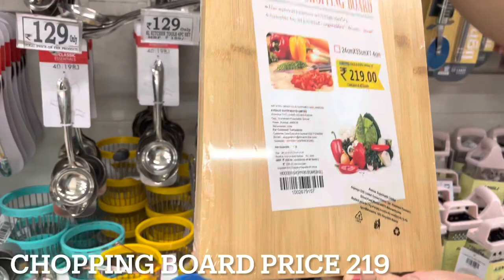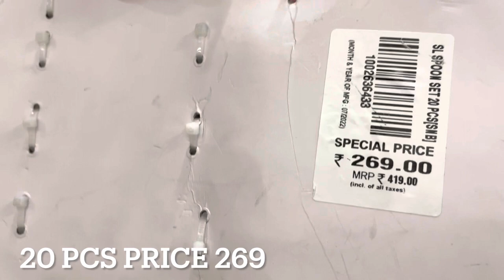DMART New kitchen items //steel strainer // chopping board // spoons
Kitchen new items